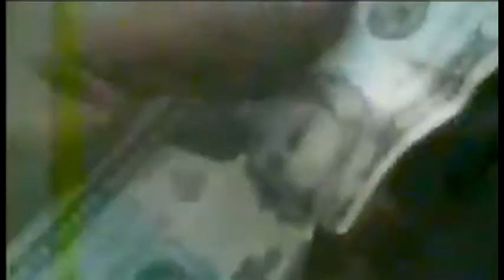Vicktory to the Underdog - Trailer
Director: Brandon Bond
Trailer Editor: Johnny Rojas
Stranglehold Publications
2009